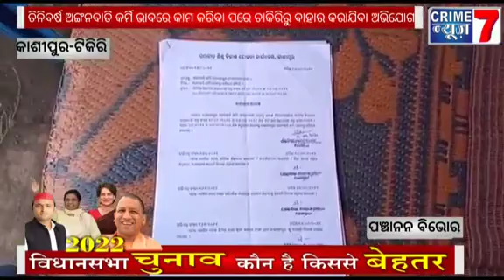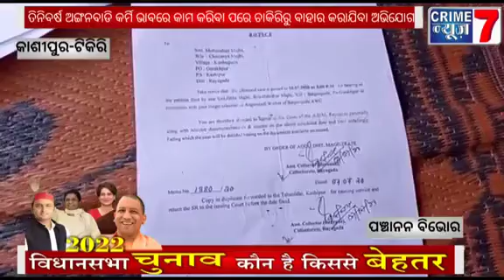କାଶୀପୁର:-ତିନି ବର୍ଷ ଅଙ୍ଗନବାଡି କର୍ମି ଭାବରେ କାମ କରିବାପରେ ଚାକିରିରୁ ବାହାର କରାଯିବା ଅଭିଯୋଗ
Video from Sukoon Agency